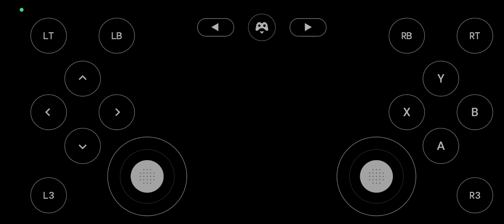ETS2 - EU JOGANDO DURANTE A NOITE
Pra vc consegui roda o ets2 no seu Android vc princesa de três app primeiro a steam pra compra o jogo segundo o gerfoce now na aonde jogo fica e por fiz o kiwi vpn pra liga o estado unidos link do três na descrição aqui abaixo!

MAIS UMA LIVE DE ☝☝☝
1

KIWI VPN - pesquisa na player tory esse app pq ñ deu pra Compatilha aqui blz!!

2

3

VIDEO EDITOU COM.

CÉLULAS=K11 PRO
GRAVADO=DU RECORDÉ
EDITOR=KINE MASTER

4

           CANAL PARCEIROS

5

MEU CANAL SEGUNDARIO VISITE

VISITE

6

😎OI PRAZER JOSÉ CARLOS SOU SOLTEIRO TENHO 24 ANO MORO NO SERTÃO DE FLORES PERNAMBUCO.